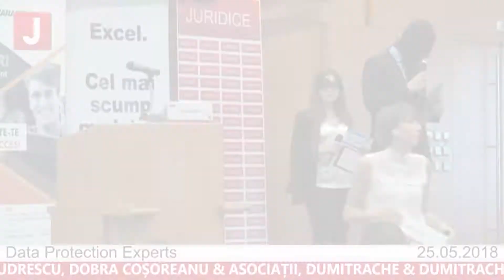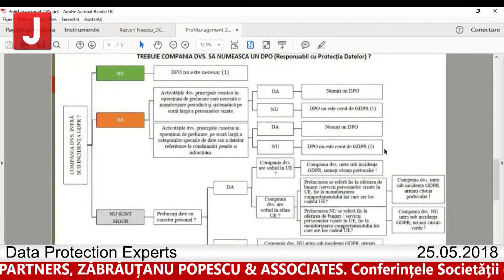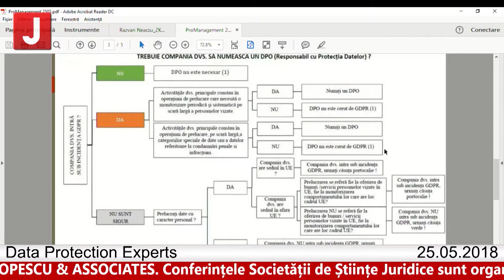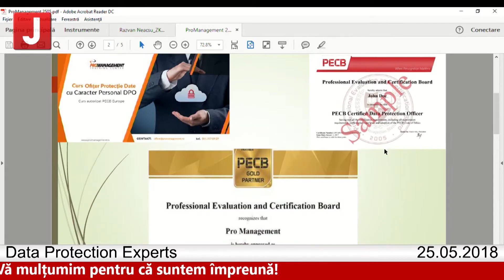Manuela Tunca - Data Protection Experts 2018